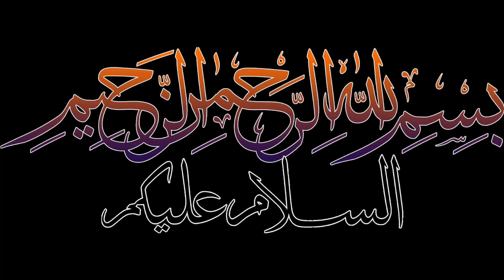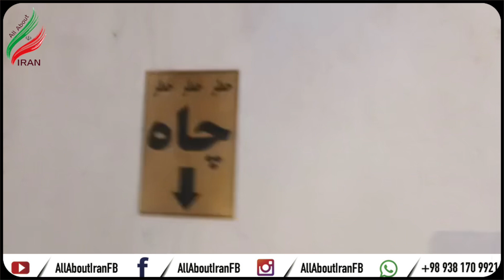Amazing 400 Year Old Laboratory of Hakeem Mulla Sadra in Kahak Village of Iran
In this video, we'll be visiting the 400 Year Old Laboratory of Hakeem Mulla Sadra in Kahak Village of Iran. This ancient building is a UNESCO World Heritage Site and was built in the 14th century.

If you're interested in Iranian architecture, then you need to check out this house! It's a fascinating mix of Persian and Islamic styles and was built by one of the most important Islamic scholars of all time. This Laboratory is a must-see for anyone visiting Kahak Village!

Amazing 400 Year Old Laboratory of Hakeem Mula Sadra in Kahak Village of Iran